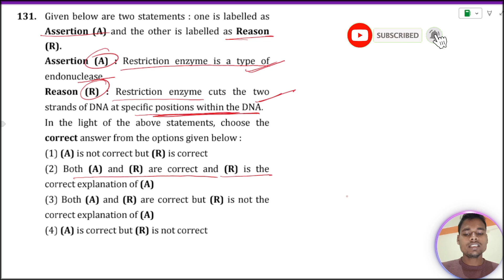Assertion (A): Restriction enzyme is a type of endonuclease Reason (R) : Restriction enzyme cuts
Given below are two statements: One is labelled as
 Assertion (A) and the other is labelled as Reason (R)
Assertion (A): Restriction enzyme is a type of
 endonuclease
Reason (R) : Restriction enzyme cuts the two stands of
 DNA at specific positions within the DNA
In the light of the above statements, choose the correct
 answer from the options given below:
1. (A) is correct but (R) is not correct
2. (A) is not correct but (R) is correct
3. Both (A) and (R) (R) are correct and (R) is the correct
 explanation of (A)
4. Both (A) and (R) are correct but (R) is not the correct
 explanation of (A)